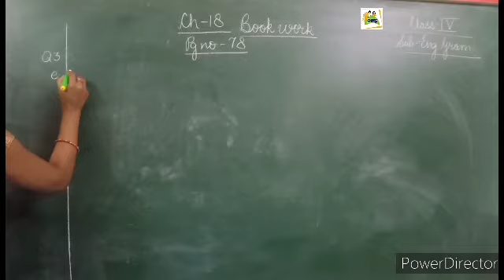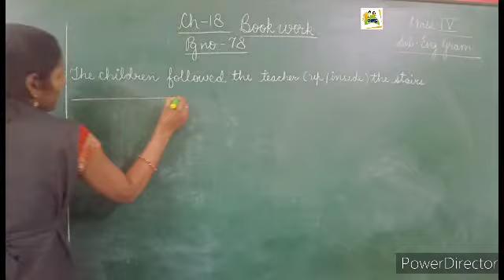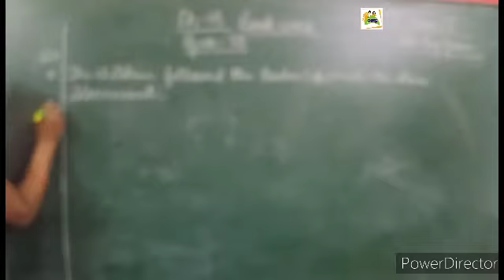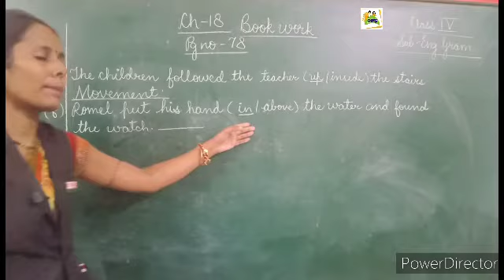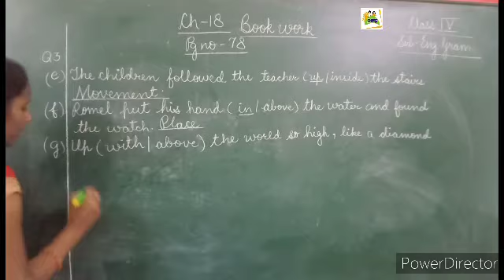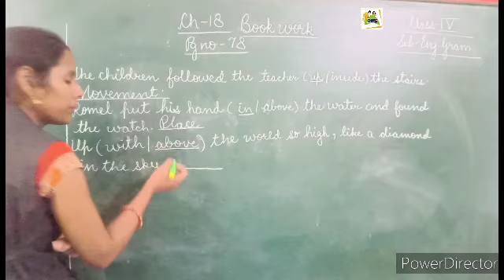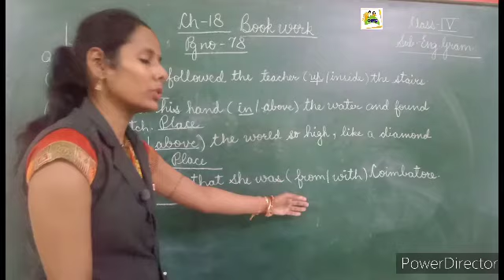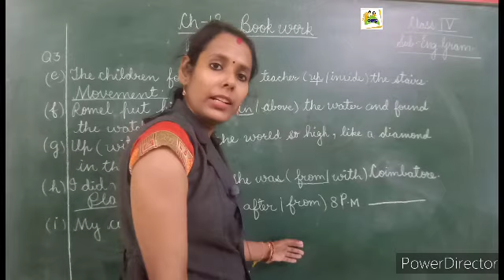DPS Class 4 English Grammar Ch-18 Book Work Date 25-2-2021